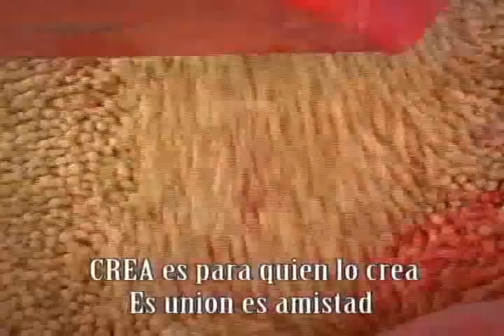Chacarera ABCREA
Chacarera de los Grupos CREA de Bolivia (ABCREA)